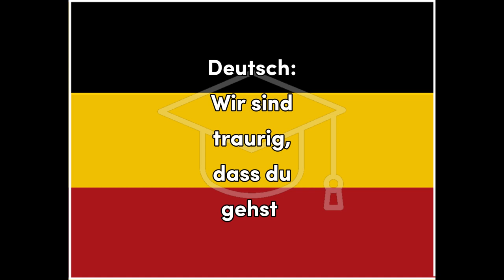Traurig - German Sad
Word for Today translation for fun and easy learning and education, German, Sad